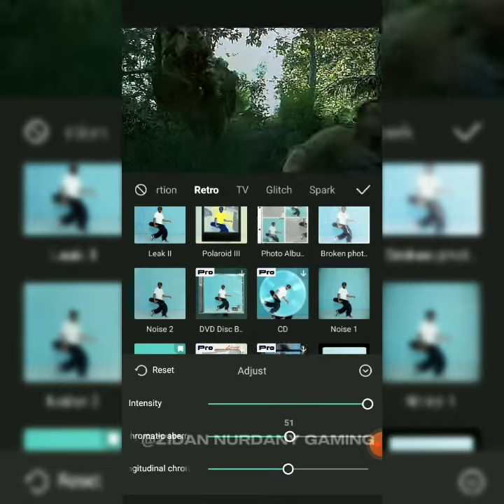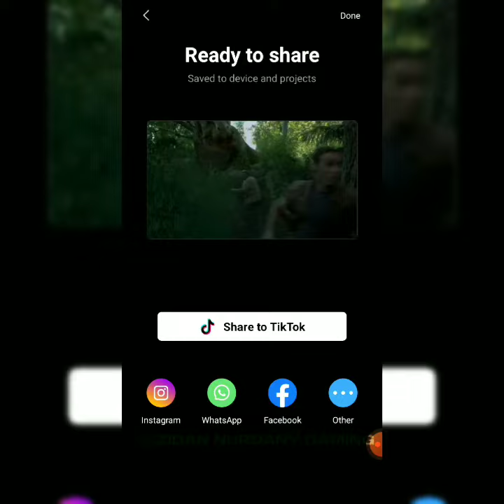Tutorial Good Quality